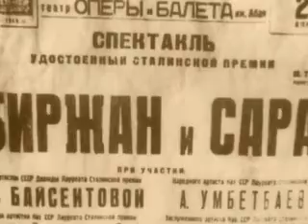"7 муза" - Дина Хамзина ( 51)